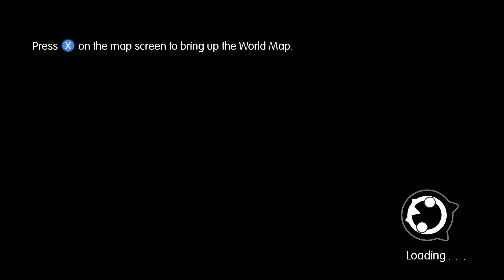4K!!! : World of Final Fantasy : Episode 4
Hello everybody, and welcome back to Final Fantasy world, today we will be fighting back against the vast armies of our new enemy.